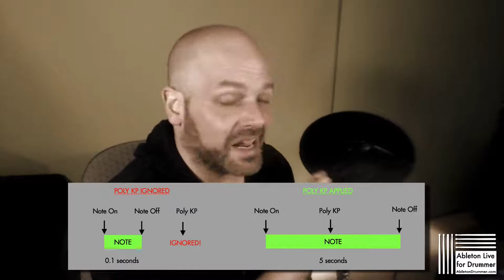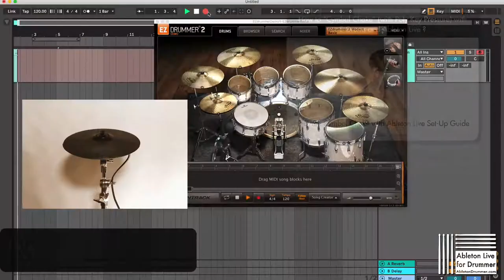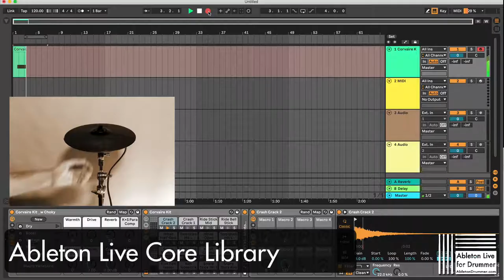Cymbal Choke with Ableton Live 11 Core Library + with SSD5 - Toontrack EZ Drummer - Addictive Drums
Get CHOKY CORE KIT for the Ableton Live Core Library kits from the same link above!

In this video I explain how "cymbal choke" with electronic drum kits can be applied to Steven Slate Drums, EZ Drummer 2, Addictive Drums (AD2), Superior Drummer 3 (SD3) and other plug-ins when used inside of Ableton Live 11. Learn how to mute your cymbal strokes when using an electronic drum modul which is sending Poly Key Pressure (or "Poly Aftertouch").

0:00 Intro - Cymbal Choking
0:12 What is Cymbal Choke
0:28 Cymbal Choke with Ableton Live 11
1:09 Polyphonic Key Pressure + Polyphonic Aftertouch
1:35 Change Gate Time of your electronic drum module
2:14 How to find out to set this up
2:45 Cymbal Choke with Ableton Live's Core Library accoustic drum sounds
3:30 EZDrummer 2 Cymbal Choke with Ableton Live 11
3:48 Addictive Drums (AD2) Cymbal Choke with Ableton Live 11
3:57 Steven Slate Drums 5 (SSD5) Cymbal Choke with Ableton Live 11
4:04 Ableton Live Core Kits Cymbal Choke Check out more Max for Live devices here: